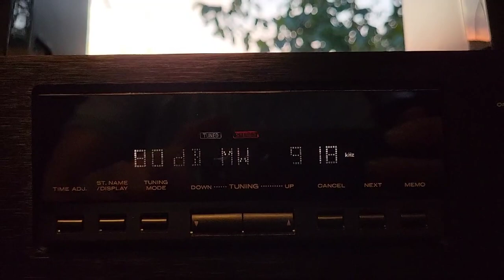Ontvangst op een Marantz tuner in Stadskanaal.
Als er iets niet is? Dan maak je het toch?
Een Marantz tuner geschikt gemaakt voor het ontvangen van C-QUAM.
Henri heeft dit gedaan, zie en hoor het resultaat.